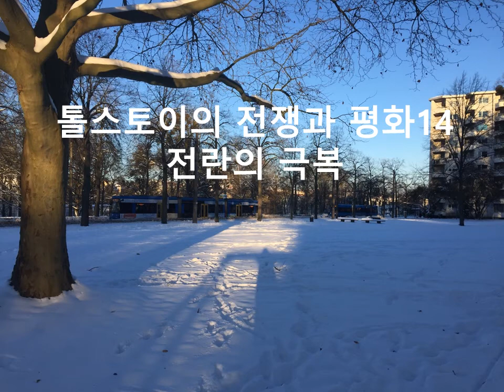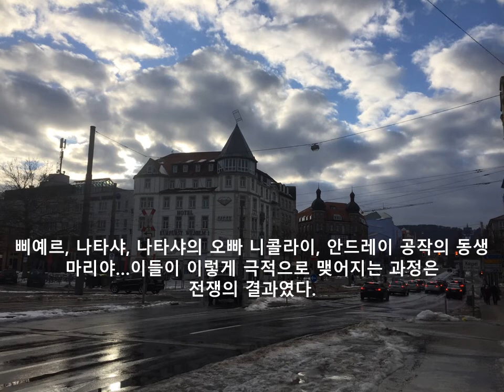전쟁과평화14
전란의 극복